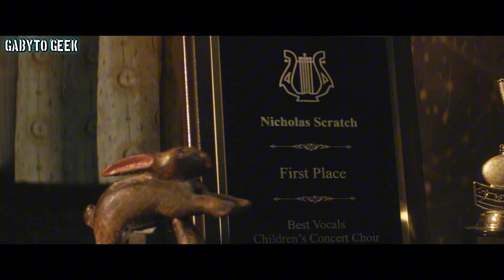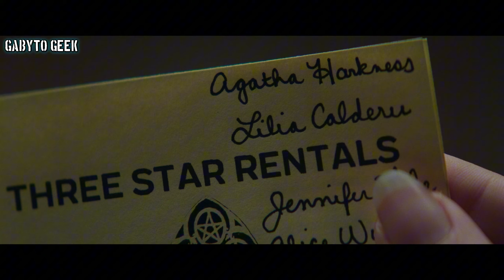AGATHA EN TODAS PARTES: CAPITULO 1 y 2 RESUMEN en MINUTOS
✅ 𝐀𝐩𝐚𝐫𝐭𝐚𝐝𝐨𝐬 𝐝𝐞𝐥 𝐯í𝐝𝐞𝐨 𝐞𝐧 𝐦𝐢𝐧𝐮𝐭𝐨𝐬:

00:00 Ep. 1 Agatha En Todas Partes Episodio 1 Resumen

04:45 Ep. 2 Agatha En Todas Partes Episodio 2 Resumen

La infame Agatha Harkness descubre que se ha quedado sin poderes después de que un sospechoso Jovencito gótico la libera de un hechizo deformado. Agatha se interesa en él cuando éste le suplica que lo lleve al legendario Sendero de las Brujas, una serie de pruebas mágicas que, de sobrevivirlas, recompensan a la bruja con aquello que le hace falta. Juntos, Agatha y el misterioso Jovencito reúnen un desesperado aquelarre para poder recorrer el Sendero...

Solo darle me gusta a mi video ya es de gran ayuda, pero si quieres ayudarme más, ¡también puedes invitarme a un café!
¡Realmente aprecio los comentarios alentadores y las críticas constructivas!
¡Muchas gracias por su tremendo apoyo!

✅ 𝐓𝐞 𝐫𝐞𝐜𝐨𝐦𝐢𝐞𝐧𝐝𝐨 𝐦𝐢𝐫𝐚𝐫 𝐭𝐚𝐦𝐛𝐢é𝐧
NO TE OLVIDES DE DEJARME UN GRAN LIKE, SUSCRIBIRTE, ESO ME AYUDARIA A SEGUIR CRECIENDO JUNTO A USTEDES, Y SI GUSTAS, ACTIVAR LA CAMPANITA PARA RECIBIR NOTIFICACIONES DE MI PROXIMO VIDEO.